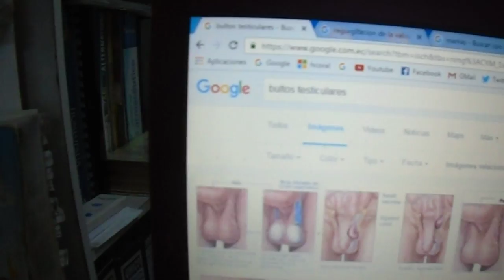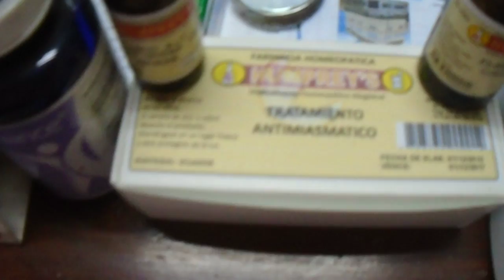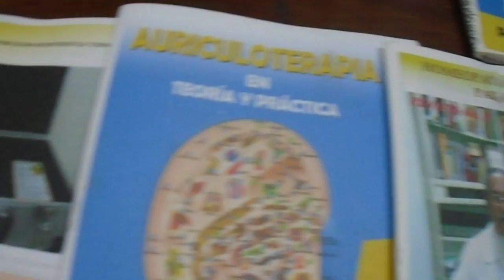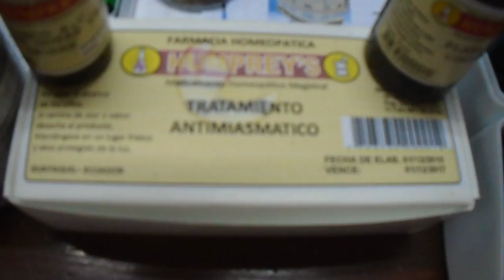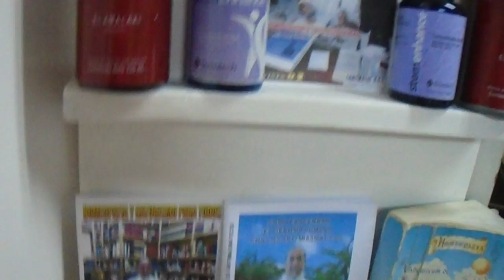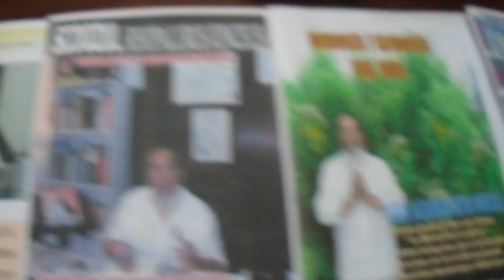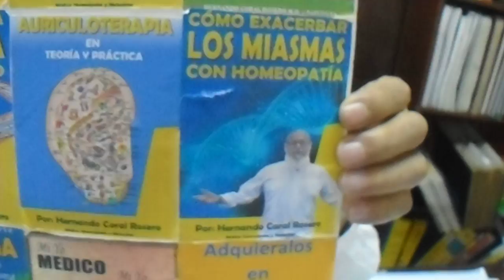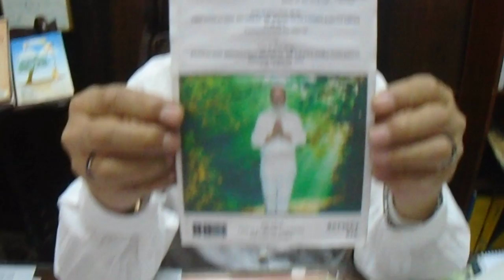BULTOS TESTICULARES ( AFECCIONES O LESIONES EN LOS TESTICULOS )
LOS BULTOS TESTICULARES SE ENCUENTRAN DEBAJO DEL PENE O ESCROTO EN ESTAS SE FORMAN  PROTUBERANCIAS EN FORMAS DE HUEVOS SIMILARES  A LAS GLÁNDULAS MASCULINAS LAS MISMAS QUE PRODUCEN TESTOSTERONA Y LA ESPERMA, SE PUEDEN UBICAR EN UNO OEN LOS DOS TESTÍCULOS DEBIDO A AFECCIONES O LESIONES QUE PUEDEN SUFRIR EL HOMBRE PRÁCTICAMENTE TODOS LOS BULTOS PROVOCAN UNA INFLAMACIÓN VISIBLE Y CAMBIOS EN LA TEXTURA DE LOS TESTICULOS.